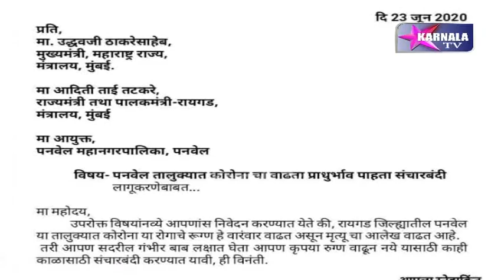पनवेलमध्ये कोरोना रुग्णसंख्या वाढीचा वेग वाढल्याने 8 दिवसांच्या लाॅकडाऊनची मागणी